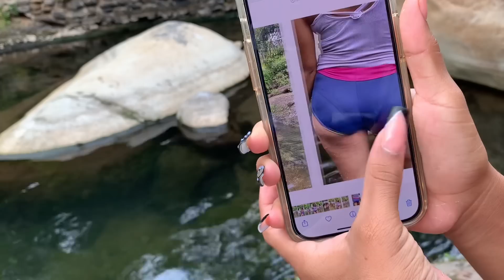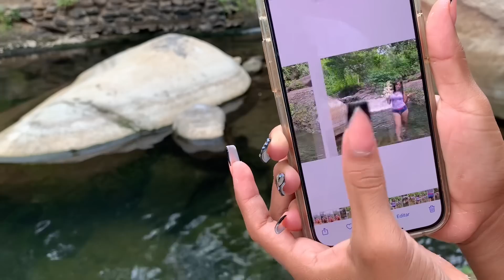Una con la flor nacional del salvador 🇸🇻